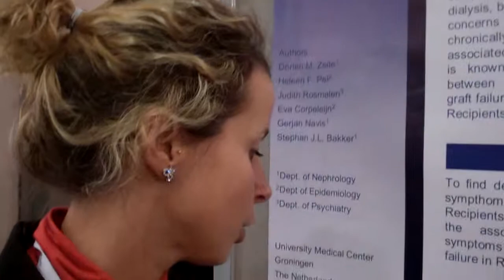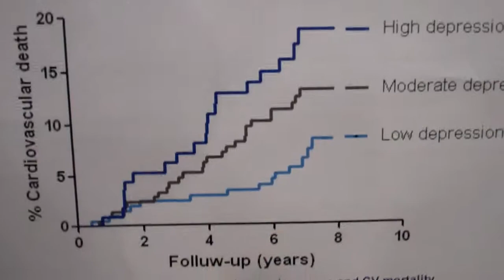Depressive Symptoms after Kidney Transplantation Are Associated with Decreased Survival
"Depressive Symptoms after Kidney Transplantation Are Associated with Decreased Survival" with Dorien M. Zelle, MD, University Medical Center Groningen, Groningen, the Netherlands.